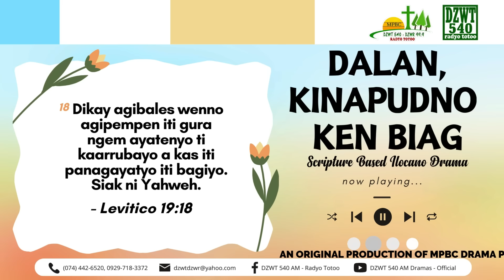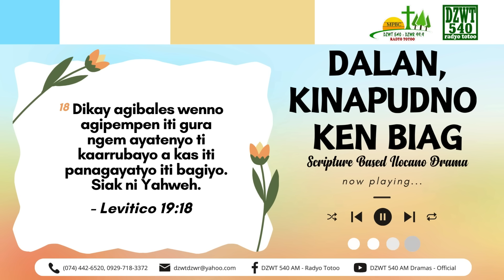Dalan, Kinapudno ken Biag - July 6, 2024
These uploads are NEW and broadcasted in REAL-TIME with our radio station (DZWT 540 AM), ensuring you can enjoy our freshest content across both platforms. Thank you for your continued support, and we hope you enjoy listening!